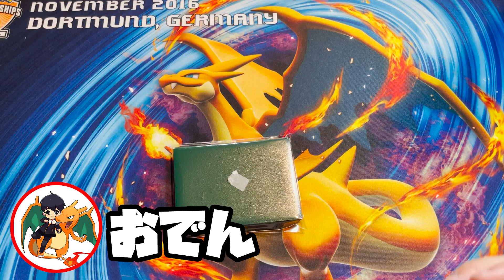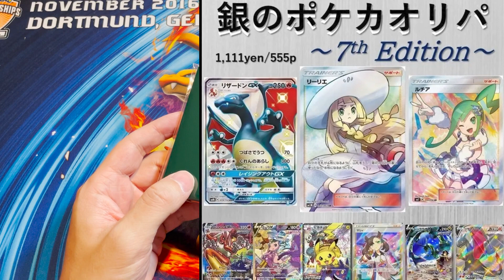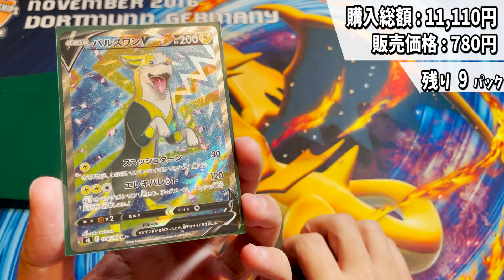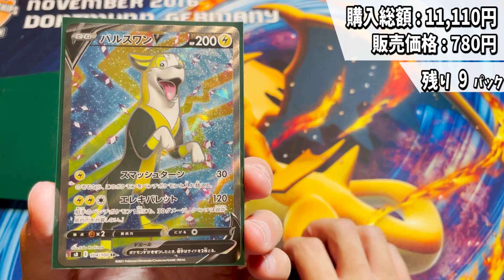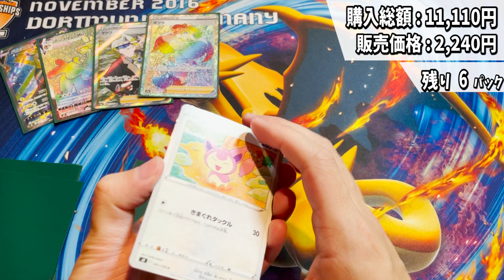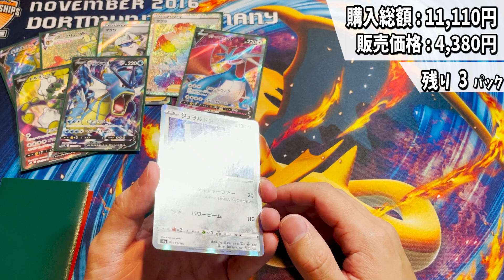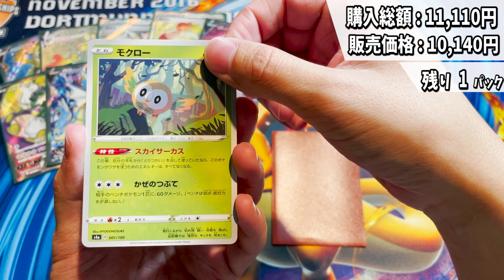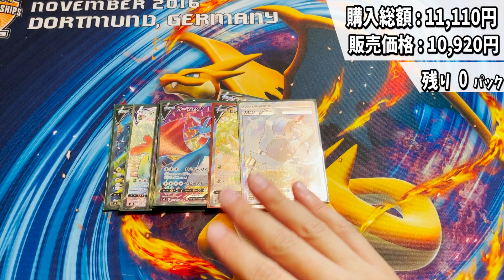【ポケカ】大当たりは帽子リーリエ！このあたり枠でSR保証はマイルドで優良！BASEのオリパを１万円分！【ポケモンカード/オリパ開封】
✨節目の記念動画✨

〜100人記念動画〜
【ポケカ】100人記念企画！過去最高額、オリパを55000円分購入！超高額オリパ！

〜200人記念動画〜
正真正銘超優良オリパショップで高額オリパを3万円分購入！青信号マンモスさんのオリパ

〜300人記念動画〜
【ポケカ】300人記念！フルコンプ池袋店さんの、TAGくじ開封！！これ、300人企画にできるかなぁ。白米のご準備はよろしいですか？

〜400人記念〜
【神回】過去最高額！ポケカバブルもあってだけど、この福袋はやばすぎる！

〜500人記念〜
絶版パックオリパで、100パックチャレンジ！節目の500人！おでんの代名詞のオリジナルパックで、神回なるか！？